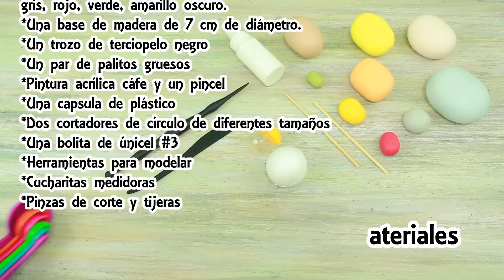Mi Pequeño Principe | Pasta Flexible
En el video de hoy te enseño cómo hacer a El  Principito y su rosa, uno de mis personajes literarios favoritos de todos los tiempos.

CRÉDITOS
Idea Original: Alberto González
Dirección: Edgardo Vaca